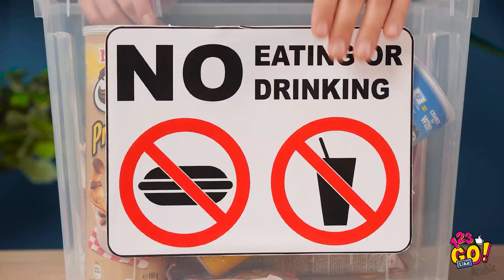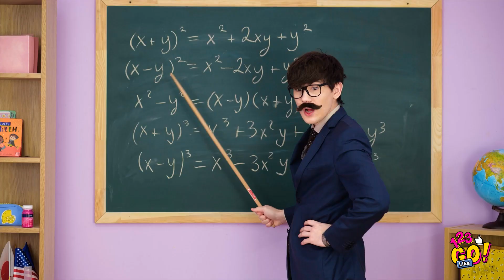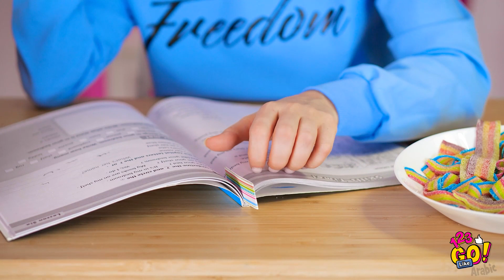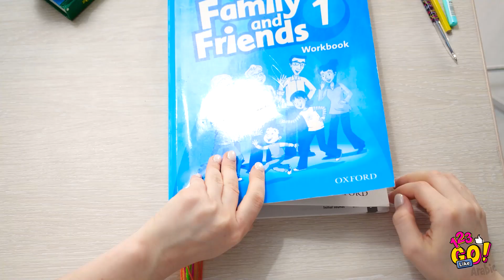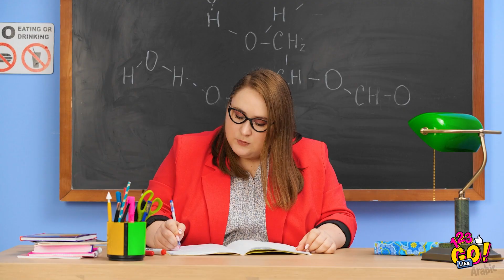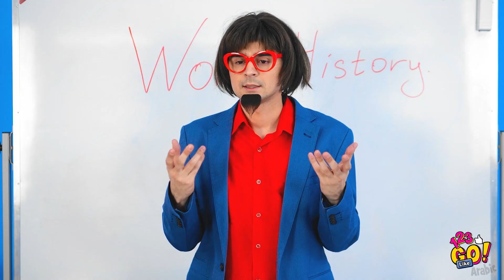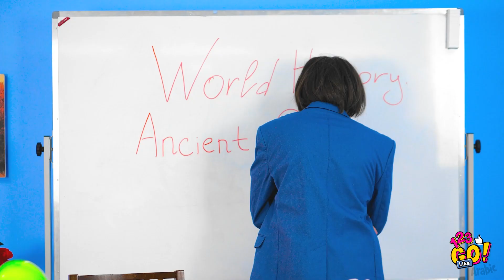طرق طريفة لإخفاء السكاكر في أي مكان تذهب إليه || أفكار وخدع ماكرة لتهريب الطعام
طرق ماكرة وعبقرية لتهريب الطعام باستعمال اللوازم المدرسية!

ستجعل هذه الخدع حياتك أسهل بكثير!